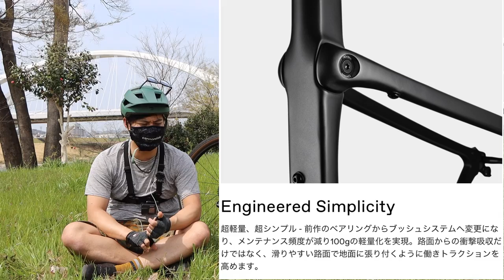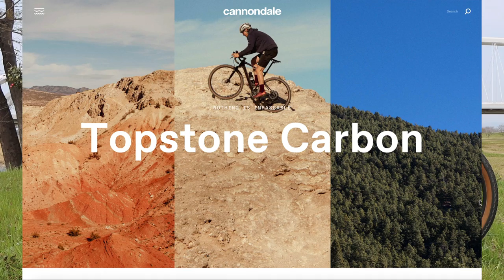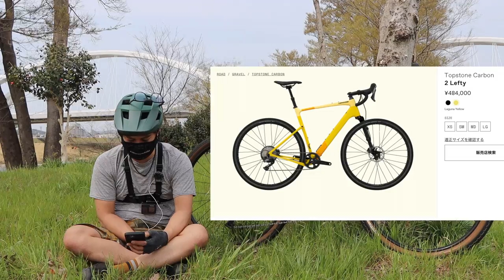新型トップストーンカーボンについて詳しく解説します！！【Topstone carbon】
キャノンデール(cannondale)
本動画の画像はキャノンデールのホームページより引用。

②DOVA-SYNDROME